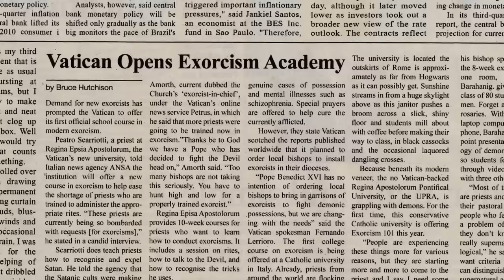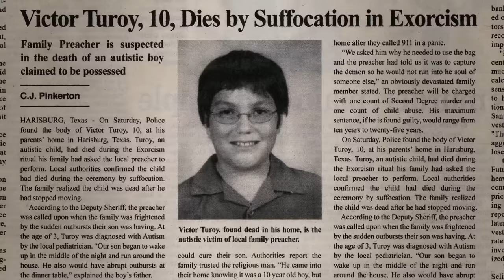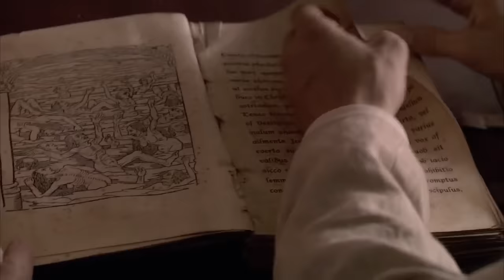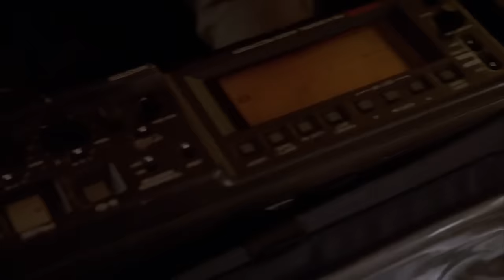Khi quỷ rủ ăn bún cua thì trả lời sao cho ngầu | RECAP: The Last Exorcism